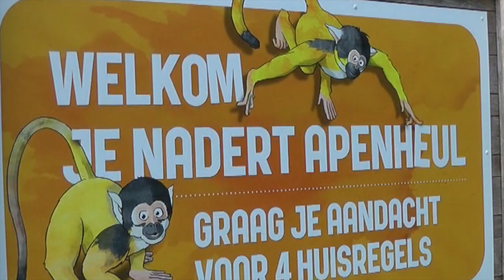apenheul 2juni13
Een dagje naar de Apenheul in Apeldoorn